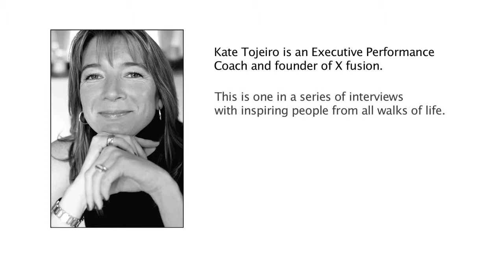Inspiring Company Lieutenant Colonel Nigel Harrison MBE Royal Signals interviewed by Kate Tojeiro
Lieutenant Colonel Nigel Harrison MBE served in the Royal Signals and retired from the Army in 2012. He worked at all levels of the military command structure from strategic to tactical and latterly specialised in electronic warfare, information security and cyber intelligence.  In 1991 he was awarded an MBE for his contribution to the planning of communications deployment during the liberation of Kuwait during the first Gulf War.
Nigel speaks openly with Kate Tojeiro, Executive Performance Coach about his experiences, and the importance of trust and building rapport in challenging situations and also the Cyber Security Challenge UK.

This interview is one in a series by Kate Tojeiro with inspiring people from all walks of life.